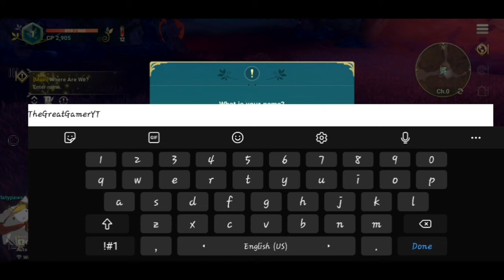Nino kuni crossworld gameplay 2 summon my first familiar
TheGreatGamerYT plays -  Nino kuni Crossworld
A JRPG now on mobile for MMORPG Lets see what story behind the Nino kuni franchise now

LETS ENJOY THE Game with a smile

being a member on my channel